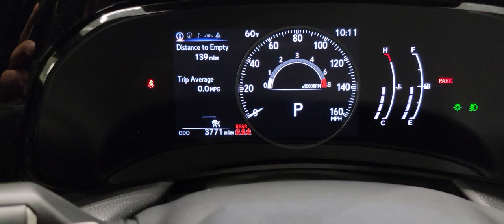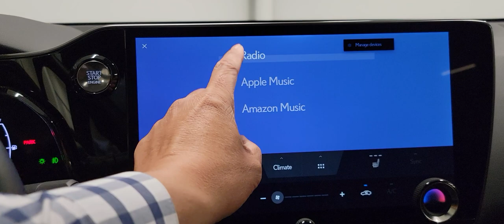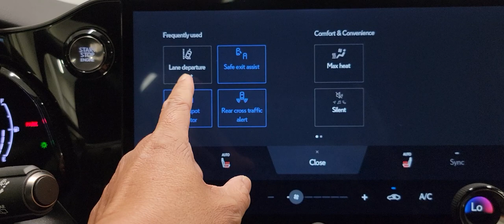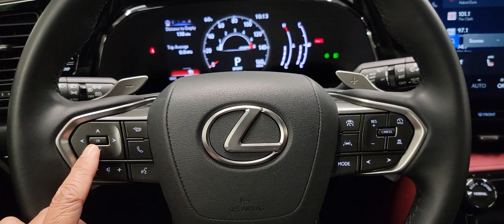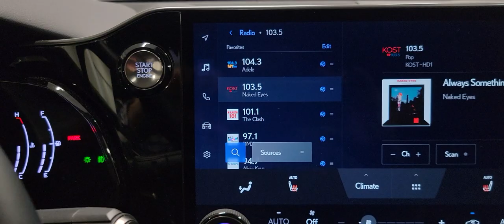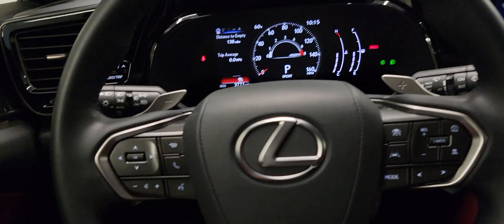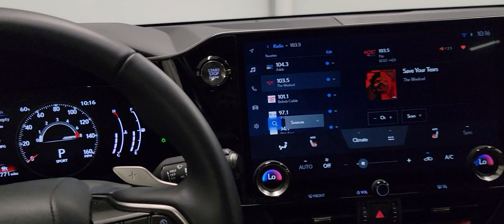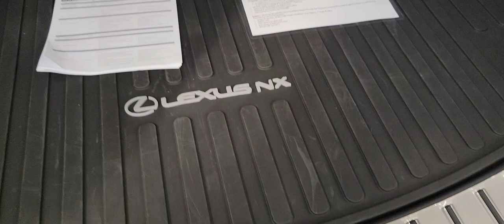Vlog 123, The new body style 2022 Lexus NX 250 AWD ( PLEASE CLICK SUBSCRIBE & SHARE MY VIDEO )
Andy Ngo
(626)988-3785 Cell